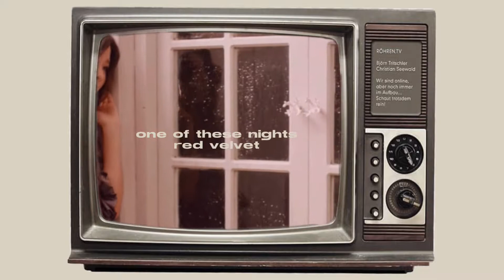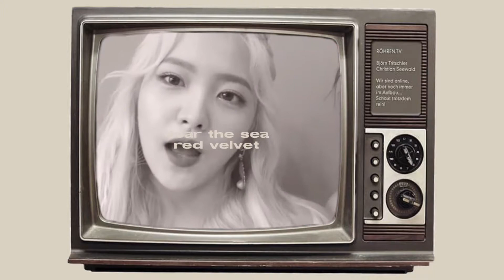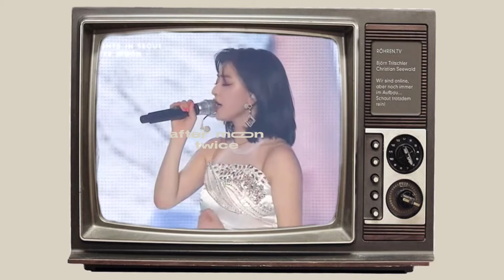are ballad kpop songs boring?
༄ FAQ
name: hailey
ult groups: bts, red velvet, twice, dreamcatcher, loona, blackpink
pronouns: she/her